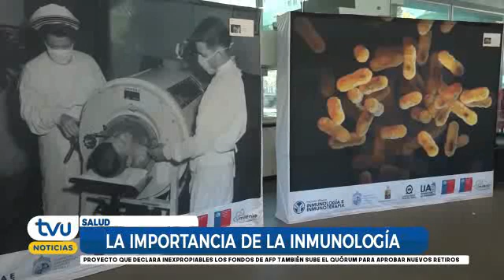Muestra de inmunología y vacunación en Concepción-TVU-Dr. Alexis Kalergis-IMII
Reportaje en TVU de Universidad de Concepción, sobre muestra de inmunología y vacunación que llega a Concepción, con Dr. Alexis Kalergis, director del estudio fase 3 en Chile, académico PUC y director del Instituto Milenio de Inmunmología e Inmunoterapia.